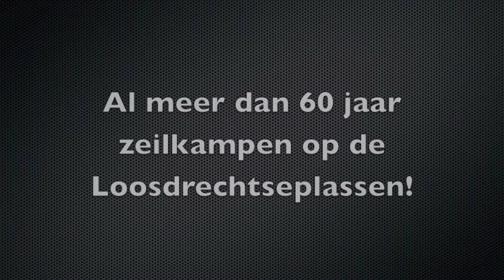Holtus zeilkampen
holtuszeilkampen.nl